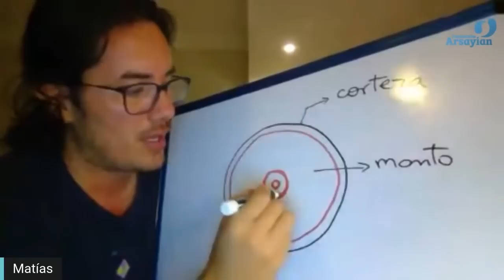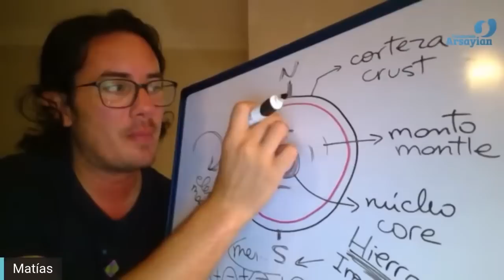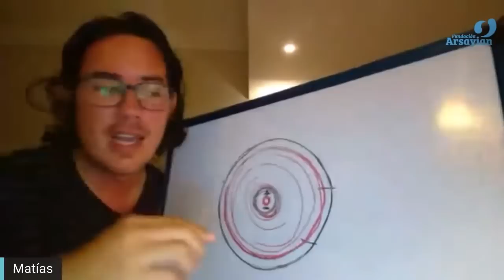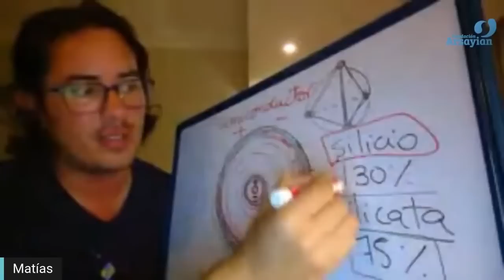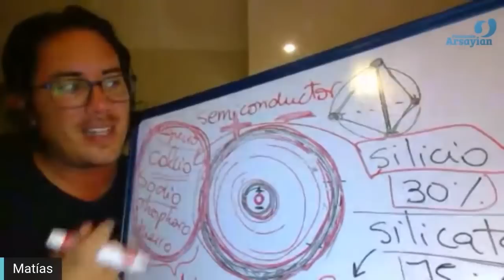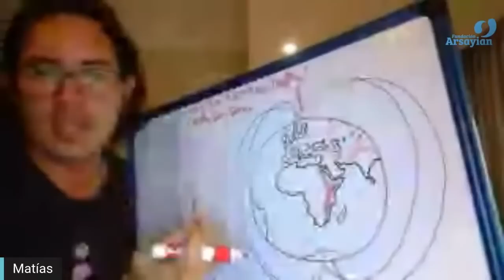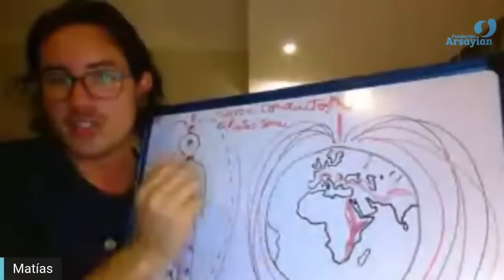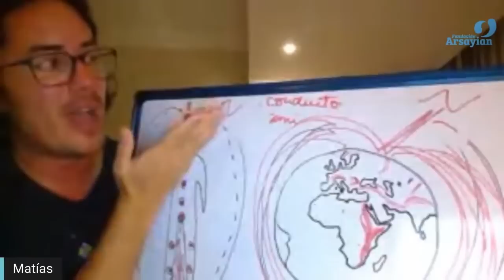Día 355 - MINERAL - Matias De Stefano - edición en español